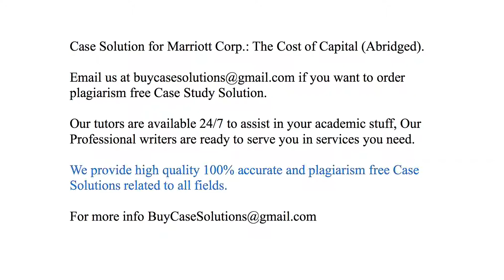Case Solution Marriott Corp. The Cost of Capital (Abridged)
Marriott Corp. The Cost of Capital (Abridged) Case Study Analysis & Solution

Marriott Corp. The Cost of Capital (Abridged) Case Solution & Analysis, Case Study Solution. Every Solution is prepared from scratch, top quality, plagiarism free.